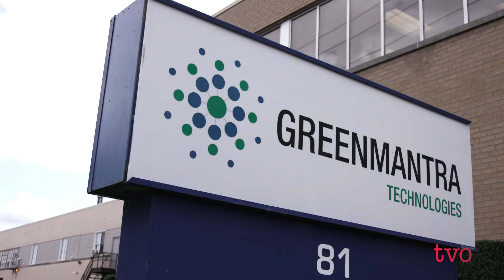How Can Canada Achieve a Circular Economy? | The Agenda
Canada plans to achieve zero plastic waste by 2030. Its initiative to ban six single-use plastic items has been criticized but is a first-step in moving towards a circular economy. As Jeyan Jeganathan explains, if this plan is successful, Canada would divert 90 per cent of its discarded plastic away from landfills and back into the recycling system.